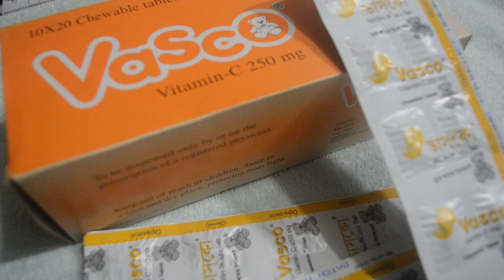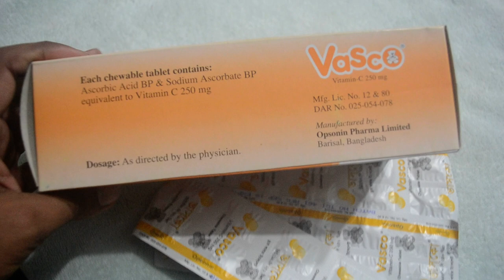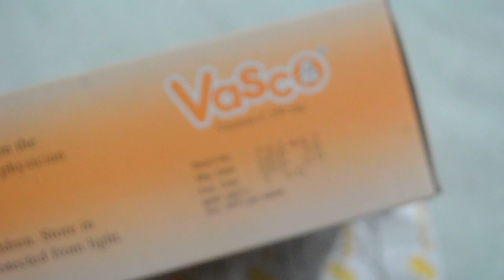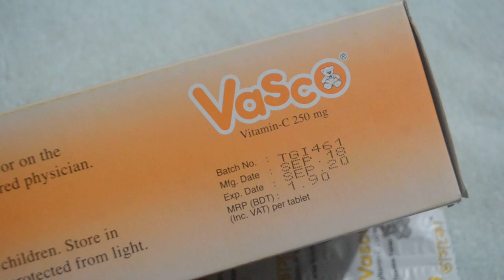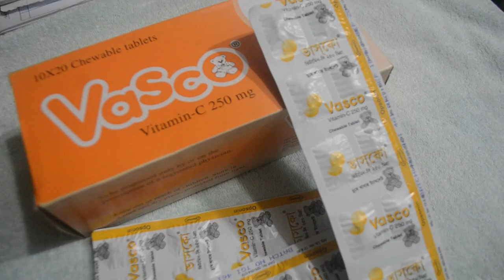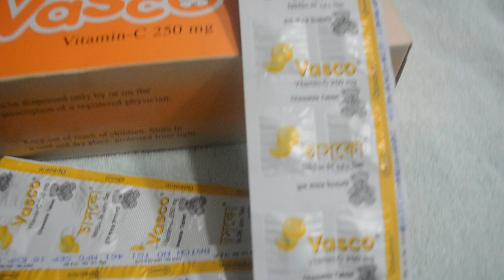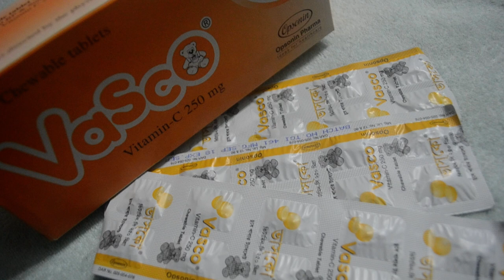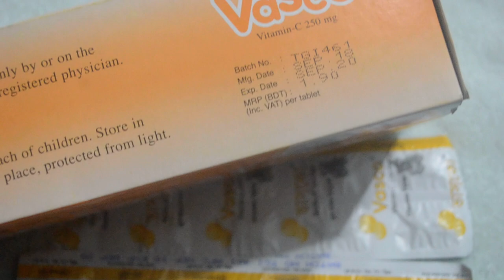Vasco Vitamin- C 250mg || খিটখিটে মেজাজ নিয়ন্ত্রণ করে || Opsonin Pharma Ltd